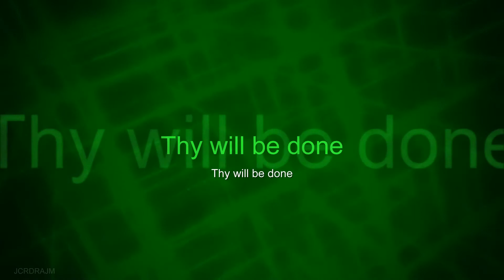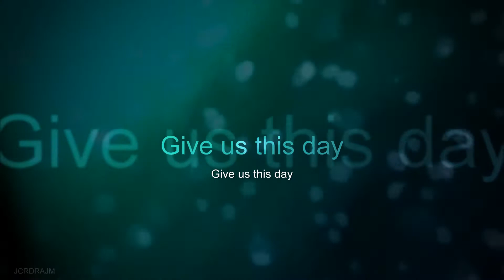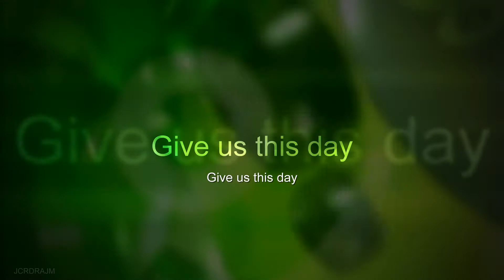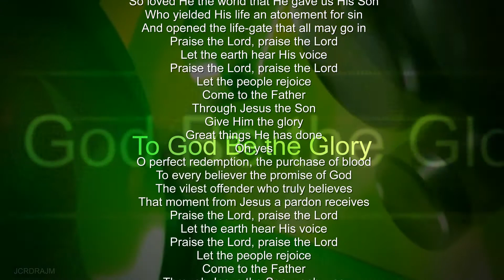The Lord's Prayer (Our Father) Personalize V24 | Yr. 2020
Oh yes
Through Jesus the Son, yeah, yes
O yes...
Great…